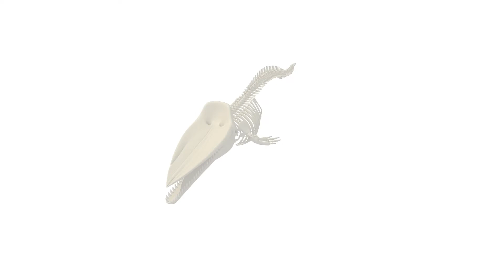Sperm Whale Skeleton - 3D Models